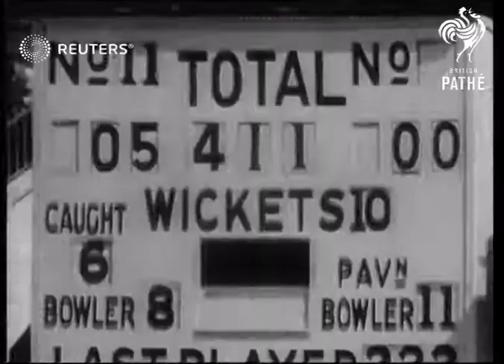Cricket test match England versus Australia (1938)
First test match results in a draw between Britain and Australia at Nottingham

SLATE INFORMATION: First Test Fizzles Out in a Draw

ENGLAND: Nottinghamshire: Nottingham:
EXT

BRADMAN, Don 1st Test at Nottingham

CRICKET 1st Test at Nottingham drawn - McCabe, Bradman, and in cuts Farnes, Ward, Hassett, Hammond, Badcock, Barnett, O'Reilly Wright, Brown, Sinfield, Paynter, Ames,

HAMMOND, Wally 1st Test v. Australia at Nottingham 1938.

Sport; Cricket; Australia

athlete, athletes, scoreboard, crowds, crowd, sportsfans
Background: First test match results in a draw between Britain and Australia at Nottingham